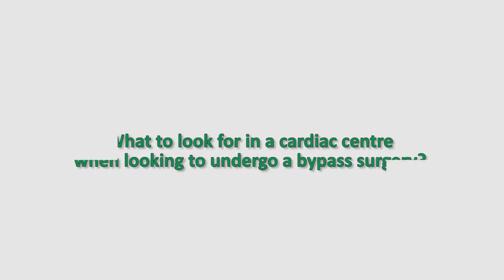What to look for in a cardiac centre to undergo bypass surgery?| Dr.Shanthala K Prabhu|KIMS Hospital